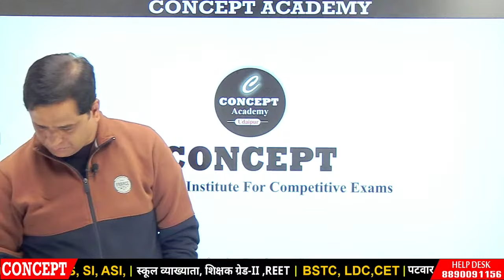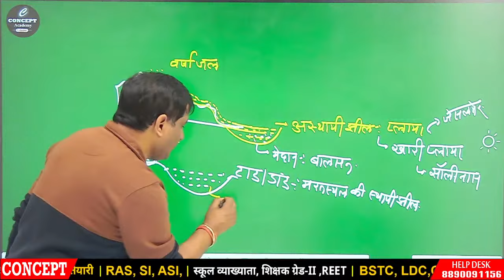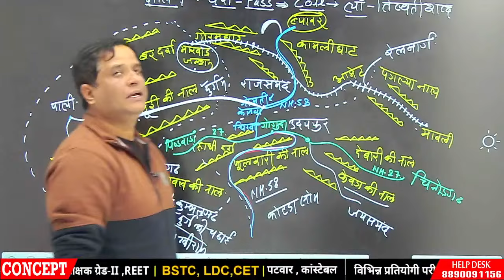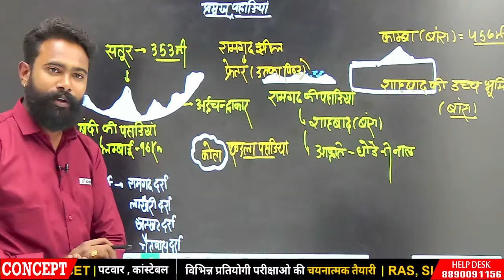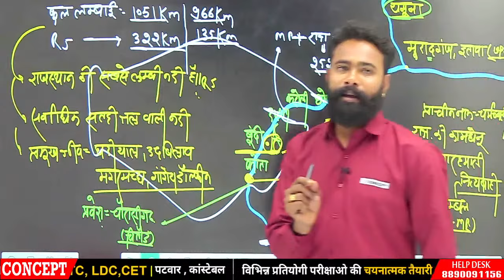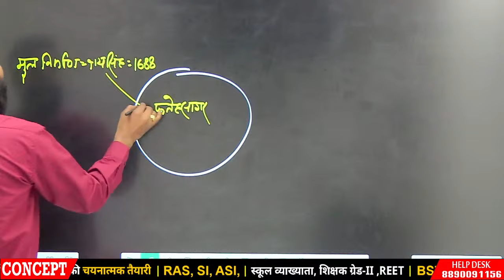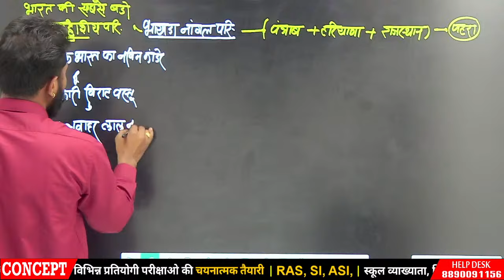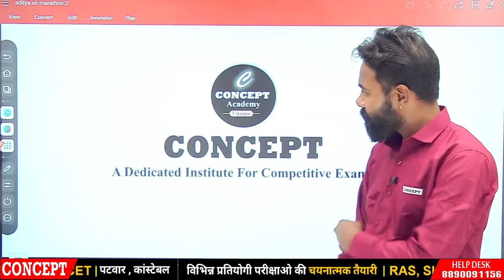Rajasthan Geography | Marathon Class | Jr Accountant 2024 | Asst. Professor 2024 | By Rajendra Sir